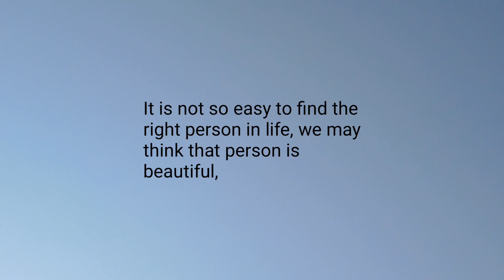I fell in love with the wrong person 💔 Sad love quotes / I love you